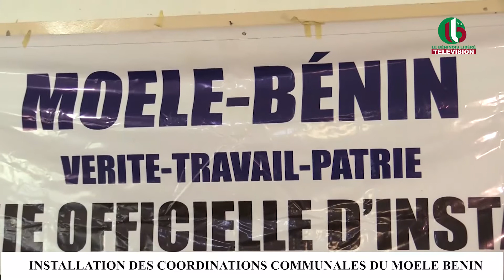INSTALLATION DES COORDINATIONS COMMUNALES DU MOELE-BÉNIN